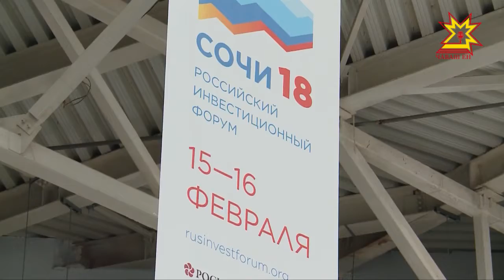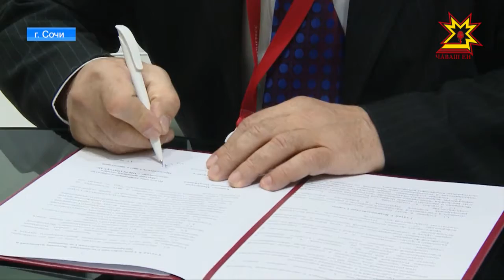В Сочи продолжает свою работу инвестиционный форум.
На его площадках обсуждают и деловой  потенциал российских регионов. Власти субъектов федерации и представители бизнеса заключают многомиллионные контракты. Кто уже готов реализовать свой проект в Чувашии на полях форума узнавал мой коллега Дмитрий Ковалев.